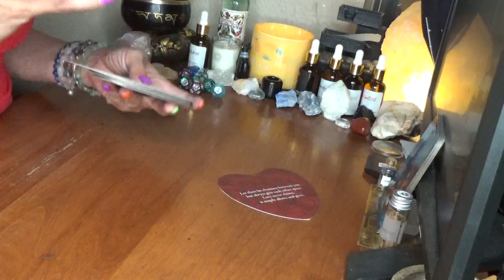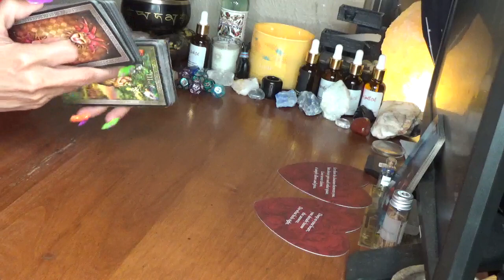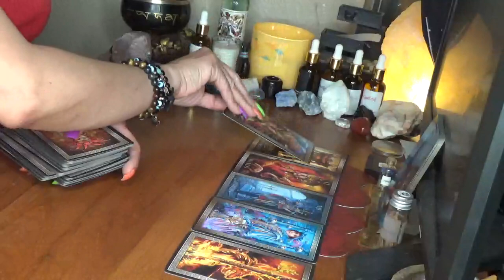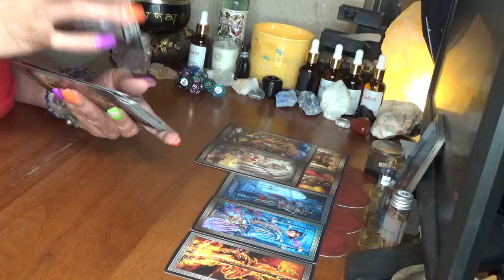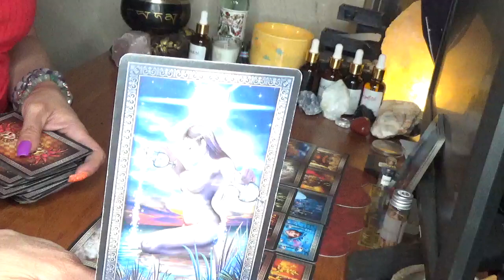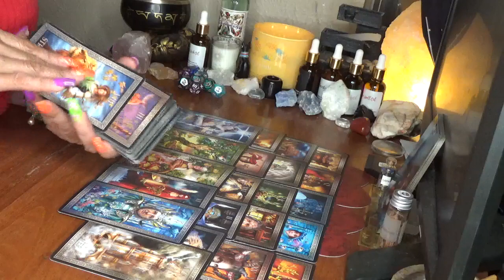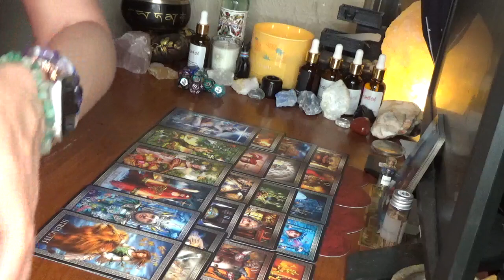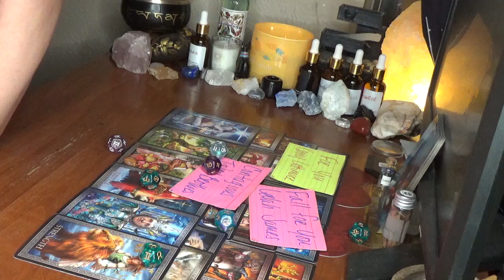Cancer Y'all Maybe Taking A Trip Soon Possibly Around Some Water With yo Boo Thang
5200 S. Colony Blvd
P.O.Box 561081